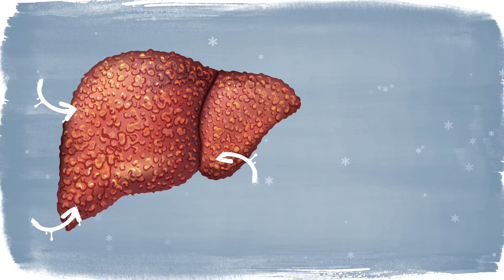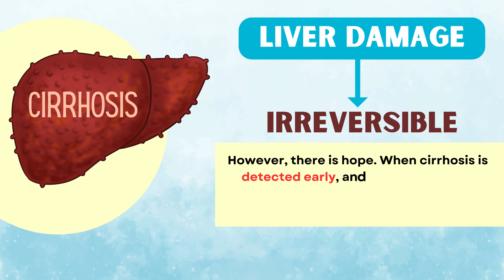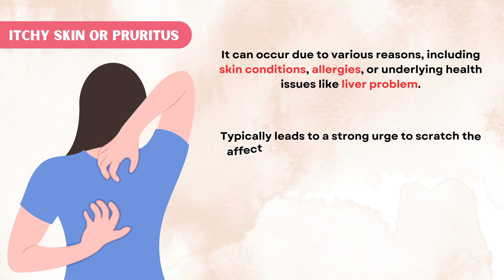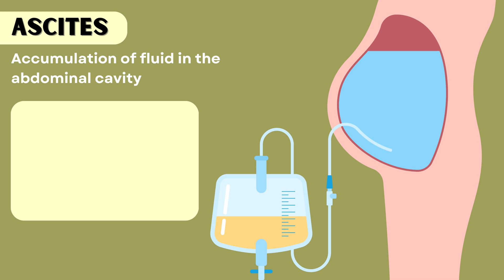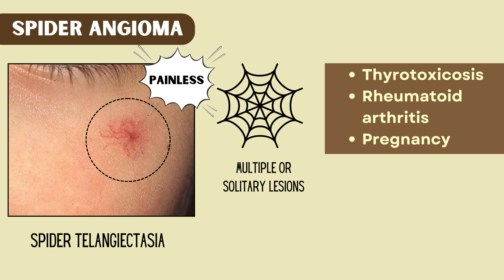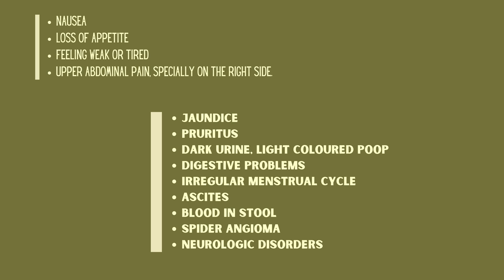Liver cirrhosis - Warning Signs 🔥 Don't ignore these Red Flags | Chronic Liver Disease | Fatty Liver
Liver cirrhosis - Warning Signs 🔥 Don't ignore these Red Flags | Chronic Liver Disease | Fatty Liver to Liver Cirrhosis Journey | Cirrhosis of liver
Cirrhosis is like severe scarring on the liver, and it can result from various liver diseases or conditions, including hepatitis and chronic alcoholism.

Whenever the liver experiences injury, whether due to excessive alcohol consumption or infections, it initiates a natural healing process. During this process, scar tissue starts to form.

As cirrhosis progresses, more and more scar tissue accumulates, gradually impairing the liver's ability to perform its vital functions.

In its advanced stages, cirrhosis becomes a life-threatening condition, demanding immediate attention.

It's important to note that the liver damage caused by cirrhosis is generally irreversible. However, there is hope. When cirrhosis is detected early, and the root cause is treated, further damage can often be minimized.

In exceptional cases, with prompt intervention and the right treatment, some damage caused by cirrhosis may even be reversed.

Cirrhosis often has no symptoms until liver damage is severe.

Initially you may experience some generalised symptoms like, nausea, loss of appetite, feeling weak or tired. You may also experience upper abdominal pain, specially on the right side.

Signs can be divide into two groups: those linked to liver problems and those connected to portal hypertension

First, let's look at symptoms related to declining liver function. When your liver isn't working as it should, you might notice some of these signs.

First important sign is jaundice, when your skin and eyes turn yellow. It's a common sign of liver problem.

Next is itchy skin or Pruritus.
It can occur due to various reasons, including skin conditions, allergies, or underlying health issues like liver problem, and it typically leads to a strong urge to scratch the affected area even if there's no visible rash.

Next thing you should check is your urine and poop colour. Your pee might get darker, and your poop lighter in color.

Digestive problems can arise, especially with fatty foods. You may experience unexplained weight loss and muscle loss. Motor problems like twitching or muscle control issues may occur.

Female patient may experience irregular menstrual cycle

Now, let's talk about symptoms linked to portal hypertension, which means high blood pressure in the liver due to scar tissue.

A significant indicator of advanced liver disease or cirrhosis is the accumulation of fluid in the abdominal cavity, known as ascites in medical terminology. This fluid buildup can cause a range of symptoms, including abdominal pain, discomfort, bloating, nausea, and, in severe cases, breathing difficulties.
You may also experience swelling in your hands, feet, legs and face

You may notice blood in the stools, or you may vomit blood if any large vessels around your stomach that developed due to portal hypertension rupture.

You can see web-like clusters of blood vessels under your skin which is called spider angioma or spider telangiectasia. The lesion contains a central, red spot and reddish extensions which radiate outward like a spider's web. They may appear as multiple or solitary lesions.It is painless. It can be seen in many other conditions like Thyrotoxicosis, Rheumatoid arthritis and Pregnancy. However, multiple spider angiomas are characteristic of chronic liver disease with a specificity of 95%

You can have a temporary neurological disorders called hepatic encephalopathy. When the liver doesn’t work properly, toxins build up in the blood. These toxins can travel to the brain and affect brain function. People with hepatic encephalopathy may seem confused and irritated. Other findings like Balance problems and altered personality can also be seen.